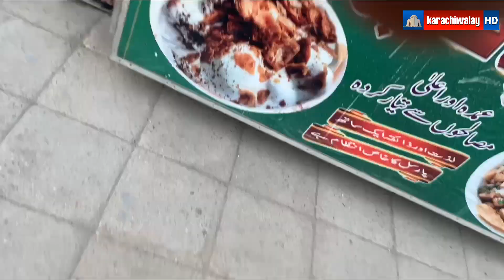Khaanay Per Wait | Kids | Daily Vlog | karachiwalay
and give us lots of your love and support

fun
fun club
busy fun ltd
fun video
new funny video
funny
fun squad
fun live
our name is fun
shorts funny video
funny compitition
fun masti
fun squad family
best of fun
fun lyrics
funny videos
whatapp fun
funny video
fun squad music
only fun
fun music videos
fun greatest hits
top fun tv
fun songs
vlog
trending
daily vlogging
viral